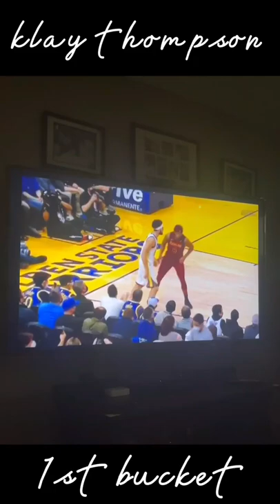Klay Thompson Comeback II 1st Bucket On His Returned II Splash Brothers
Credits to: NBA - National Basketball Association

NBA LIVE SCOREBOARD
NBA BASKETBALL